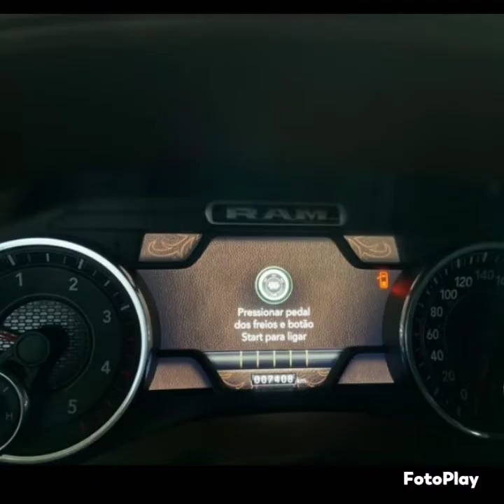Dodge ram 2500 laramie 6.7 ano 2021 4x4 a Diesel a venda em Campo Grande Mato Grosso do Sul